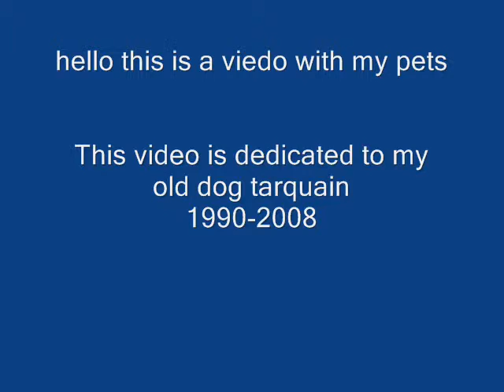my pets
i have
 1 plecostomus [prehistoric]